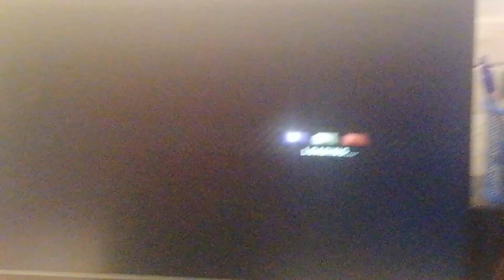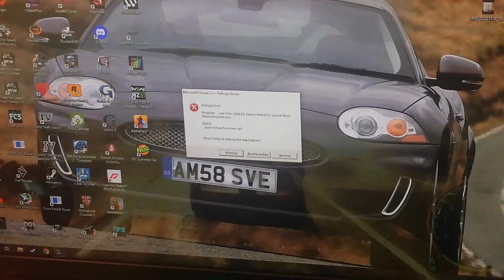Drugie podejście kierowcy Murcielago oraz McLaren Senna w akcji (Vlog #808)